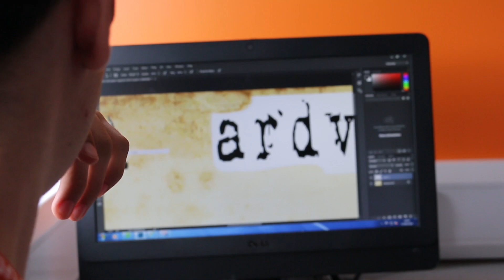[Reality TV Task] Educating Leeds Trailer 08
Students were asked to create a trailer for the new Reality TV show 'Educating Leeds'; deciding on their own conventions to follow students were only given a title and a channel to work with. In response to a previous research study into 'how far reality TV is real', student productions were to either challenge the idea that reality TV is overly mediated and far from the truth or to reinforce this idea.

By Brandon and Kieran.